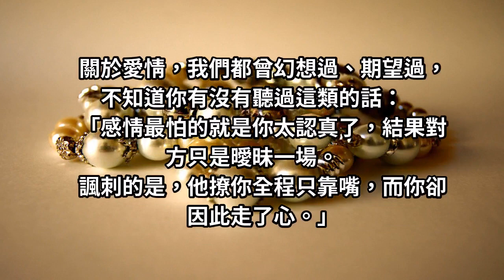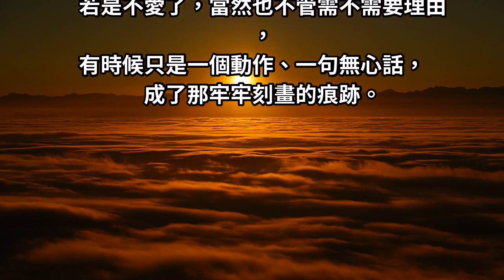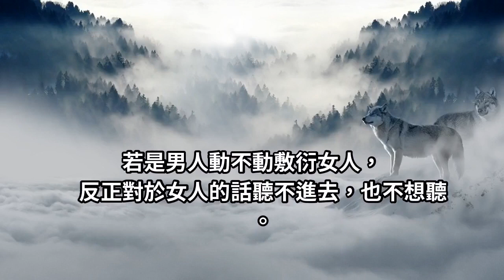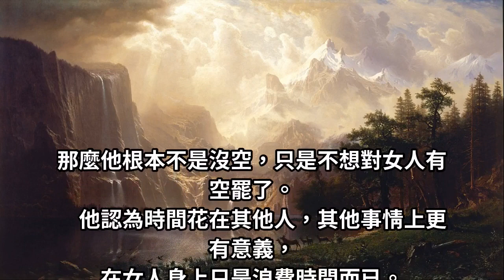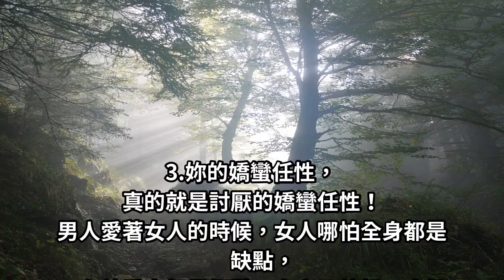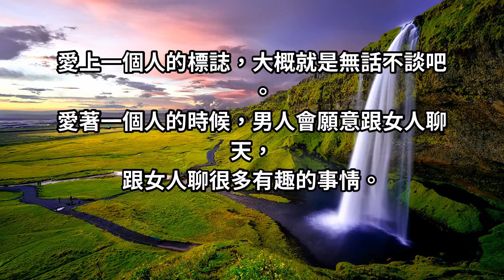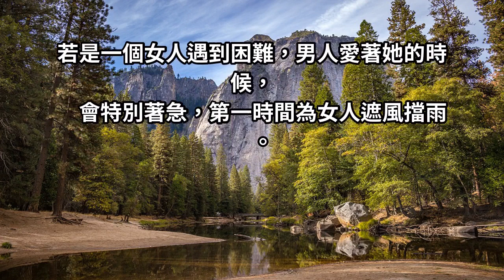這5點代表「男人厭煩妳了！」 才會對妳冷漠以對：妳自以為可愛的任性，真的就只是任性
關於愛情，我們都曾幻想過、期望過，不知道你有沒有聽過這類的話：「感情最怕的就是你太認真了，結果對方只是曖昧一場。諷刺的是，他撩你全程只靠嘴，而你卻因此走了心。」